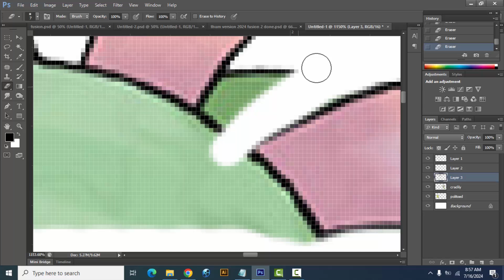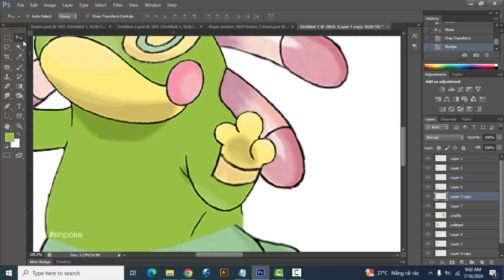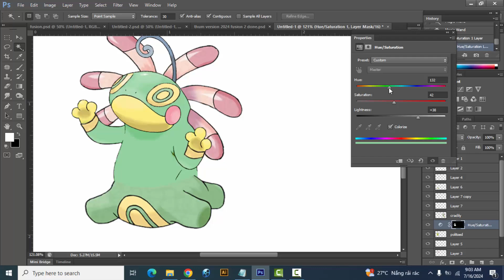Pokemon Fusion | Politoed + Cradily | pokemon infinite fusion challenge